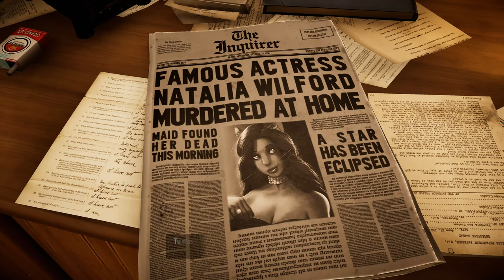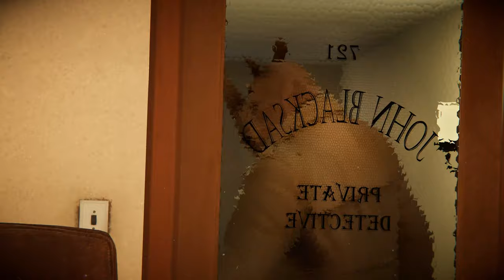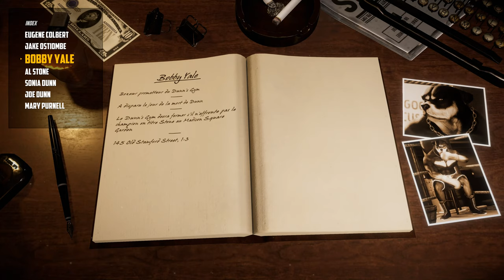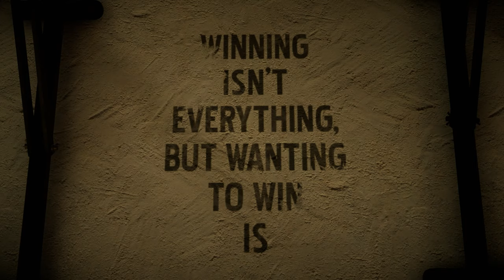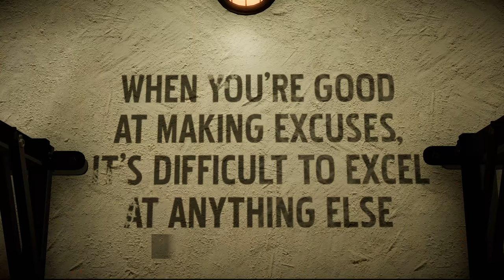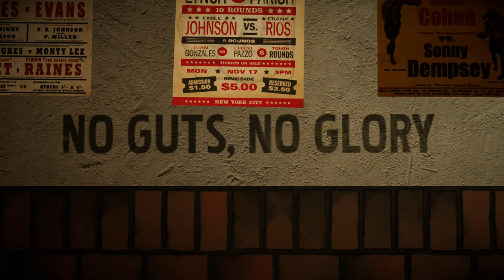BLACKSAD UNDER THE SKIN [FR] Découverte - 1ère Enquête - Trouver le Rossignol (Crochet)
BLACKSAD UNDER THE SKIN /
Trophée / succès: Armé jusqu'aux dents - Trouver votre plus précieux outil.

Fr - Français
Ultra - Pc 4K 60fps
i9 9980XE - Nvlink RTX 2080Ti